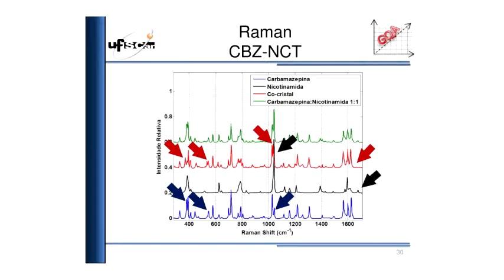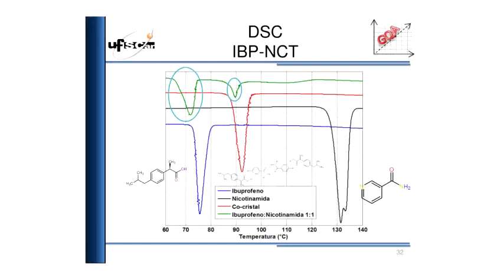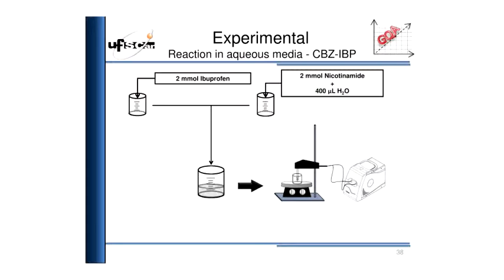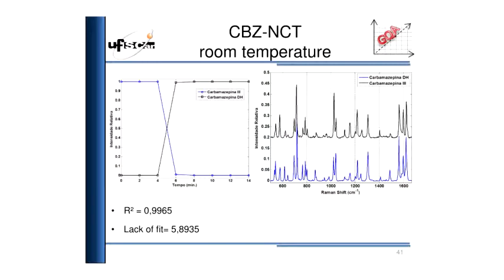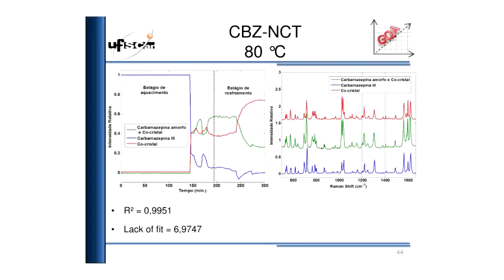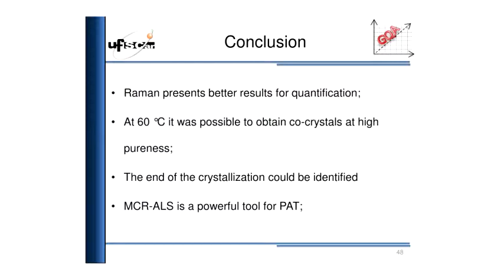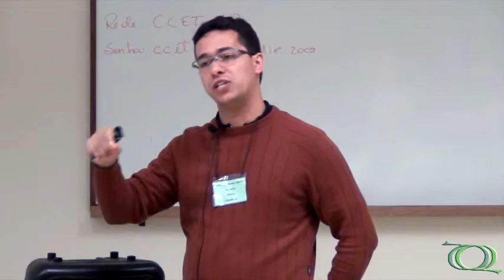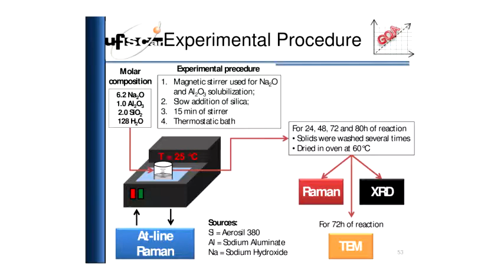1ª Escola de Inverno de Quimiometria - Espectroscopia Raman Associada à Análise Multivariada - Pt.3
1ª Escola de Inverno de Quimiometria realizada pelo Departamento de Química e pelo Programa de Pós-graduação em Química da UFSCar (PPGQ) no auditório do Centro de Ciências e Tecnologia (CCET) da UFSCar no dia 28/08/13.

3ª parte da palestra "Espectroscopia Raman associada à análise multivariada (MCR-ALS e PCA) para monitoramento at-line de processos de cristalização."  do Prof. Dr. Renato Lajarim Carneiro (DQ/UFSCar).